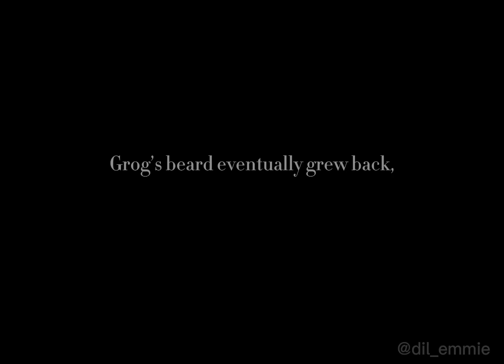TLOVM S2 Trailer x CR Stream Mashup (C1/TLOVM SPOILERS)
All clips used belong to Critical Role and Prime Video

Chroma Conclave might just be my favorite VM arc ever & I can’t wait for all the crazy shit coming in TLOVM S2! I had a fun time matching clips from the stream with scenes in the trailer…enjoy the chaos and pardon my editing skills :)